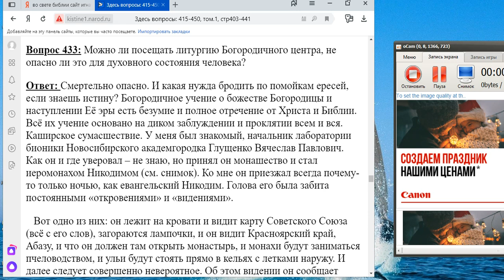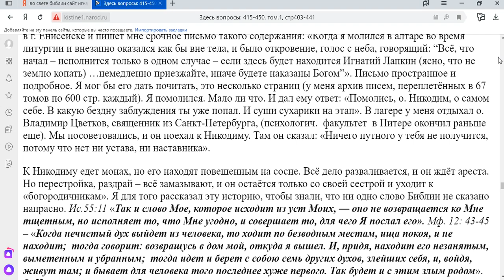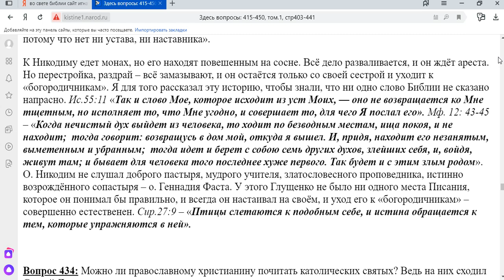433. Можно ли посещать литургию "Богородичного центра"?